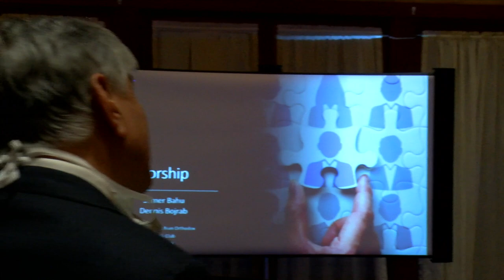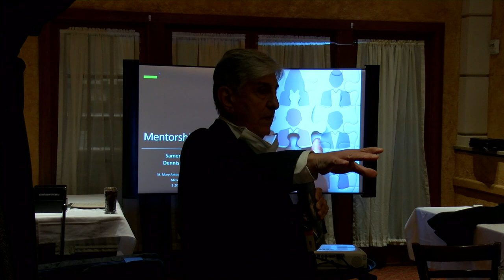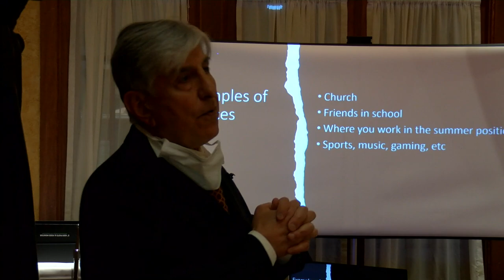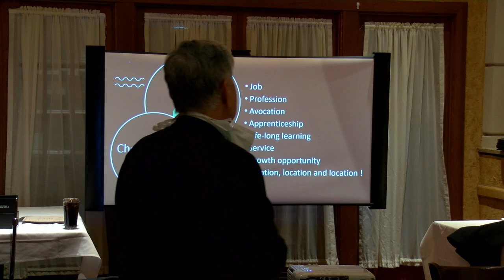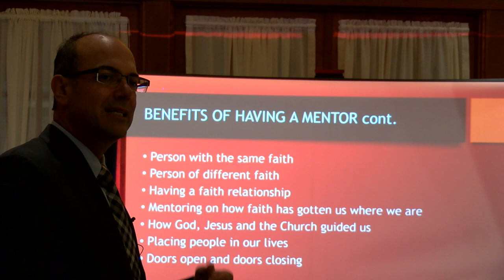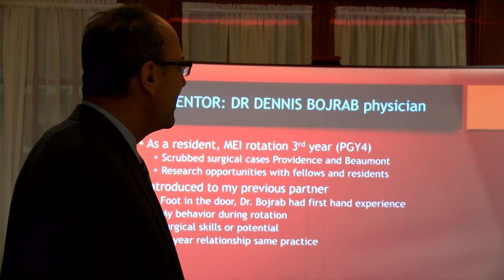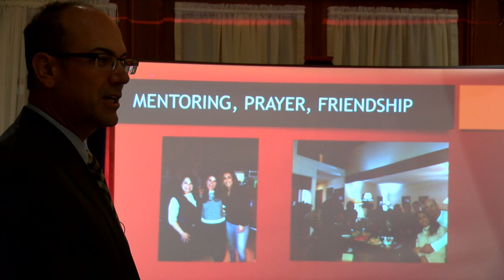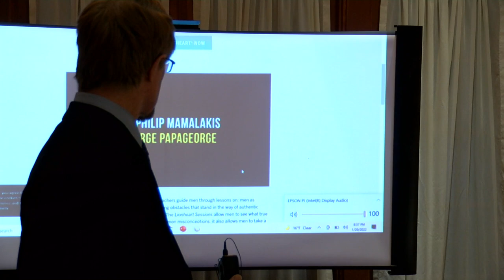“Men’s mentoring meeting.” Dn. Dennis Bojrab, MD and Dr. Sam Bahu, MD.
An Inspiring speech from Dn. Dennis Bojrab, MD and  Dr. Sam Bahu, MD about Mentorship in the Orthodox faith.